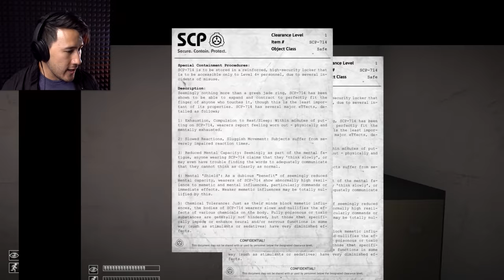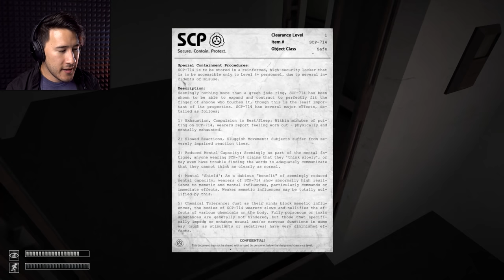IT'S STALKING ME... | SCP Containment Breach #51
WE HAVE TO GO BACK!! WE HAVE TO GO BACK AND FACE THE EVIL!!